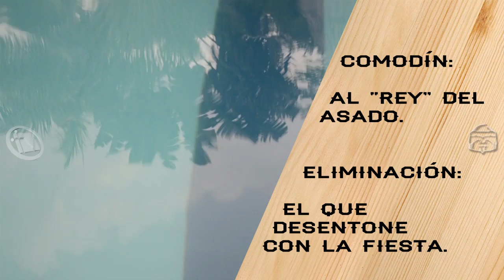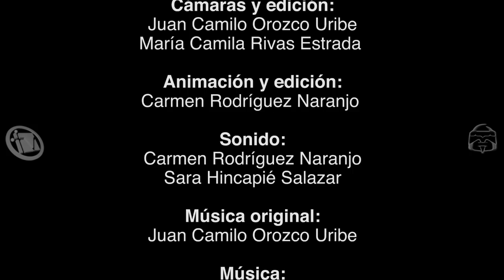Aguanta Finca - Capítulo 3 - "El Rey del asado"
Reality Show realizado para MedialabTv del pregrado en Comunicación Social de la Universidad Eafit. Medellín 2014